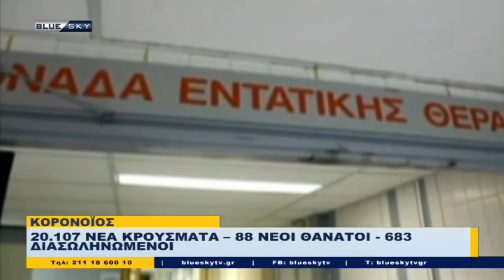Δελτίο Ειδήσεων BLUE SKY | 19/01/22